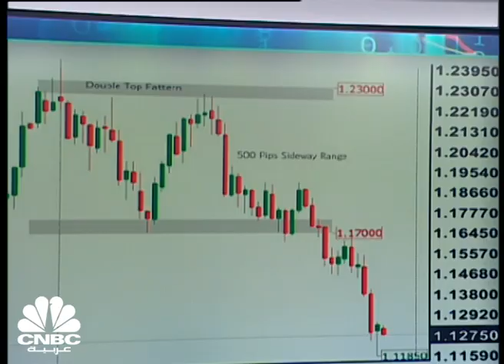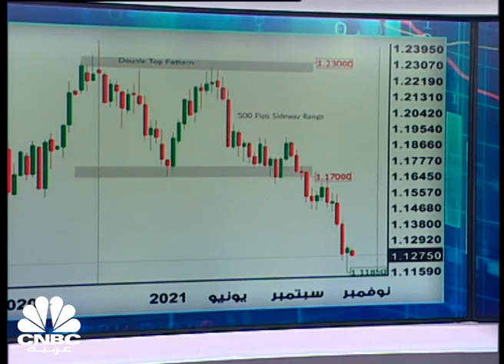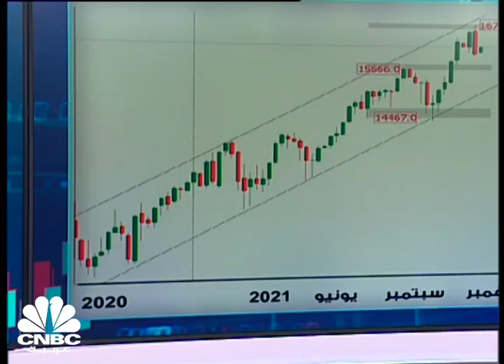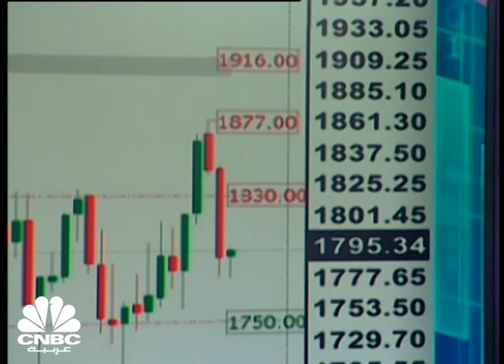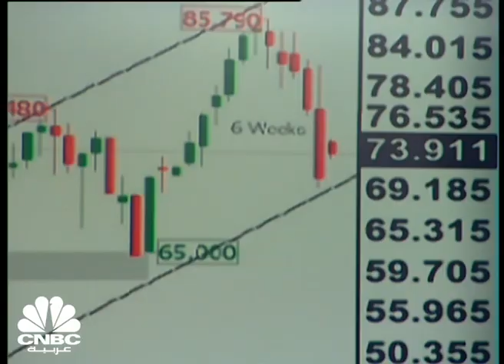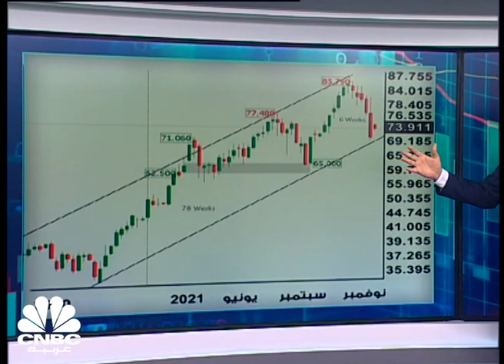الذهب والنفط.. قيد سلالة "أوميكرون"!